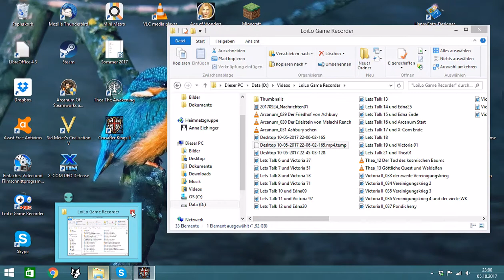Lets Play Crusader Kings II (Schweiger+Odo) (deutsch) part002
Der zweite Teil des Streams zu meinem Crusader Kings 2 mit Schweiger. Nächsten Donnerstag der Live Stream, danach wieder hier am Kanal.